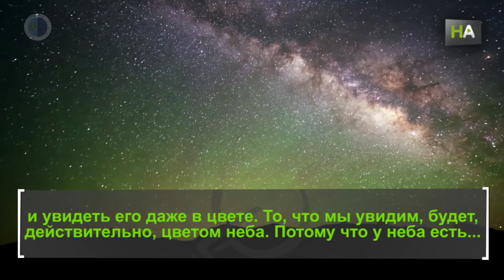НА Даниэль Лопес. «Звездный» фотограф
Его снимки облетели весь мир, они печатаются в самых престижных международных изданиях, NASA опубликовала 18 его работ. Даниэль Лопес родился в городе Патерна-дель-Кампо, в Уэльве. Живет на Канарских островах, где может полностью посвящать себя любимому делу – фотографированию звездного неба. Сегодня он занимается астрофотографией профессионально. Это стало возможно благодаря его видео «Канарское небо», опубликованному в Youtube и набравшему более 2,5 млн просмотров.